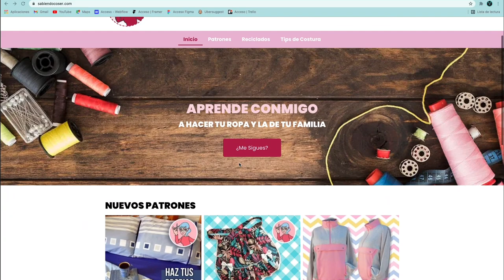DIY Como hacer una Bermuda Infantil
En este nuevo tutorial de DIY como hacer una bermuda infantil , les toca a los niños de la casa. Para ellos haremos ésta linda Bermuda con bolsillos.